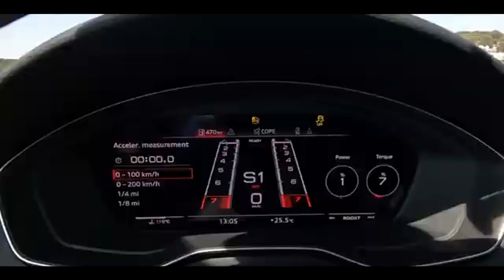AUDI RS5 COMPETITION PLUS